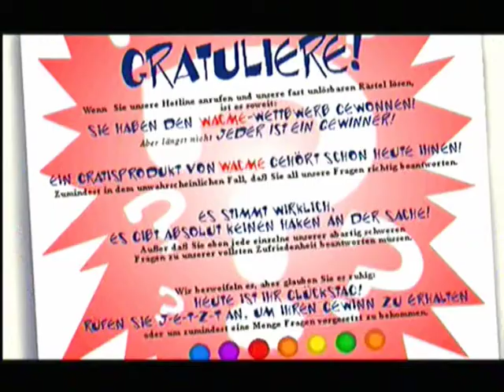Toonstruck longplay Part 13 - Deutsch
Hir sind alle fragen und antworten

1. Das  Halsband von Kläff ist grün
2. Das fell von Fauch ist außer weiß noch orange
3. Das fell von Kläff ist außer weiß noch lila
4. Die Blumentöpfe des WACME- Kaufhauses sind lila
5. Die berge in der weite wüsten Wildnis sind orange
6. die flisen in Jims Gym sind blau
7. Die Farbe von jims Fell ist blau
8. Die Fische die oben auf der Schollenspülstelle sind zu sehen sind , sind gelb
9. Der Fisch auf der rechten Schulter der Wächteruniform ist rot
10. Der Fisch auf der linken Schulter der Wächteruniform ist gelb
11. Der Pfeil zum WECME- Kaufhaus ist rot
12. Der Pfeil zur Jims Gym ist blau
13. Der Pfeil zur weiten wüsten Wildnis ist gelb